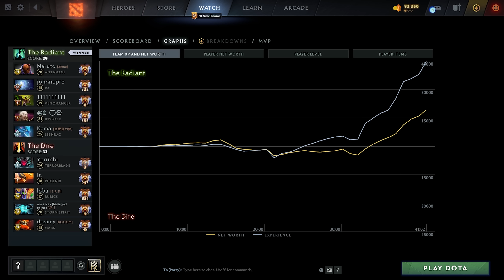only the MOST SKILLED players have made this move